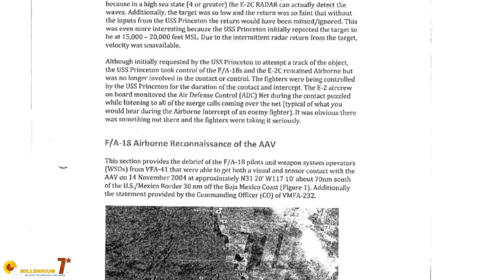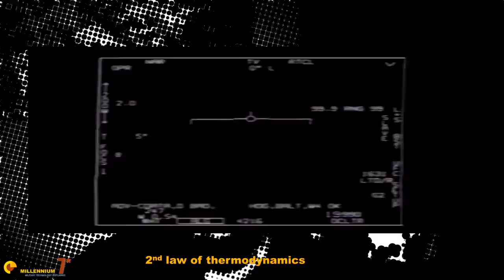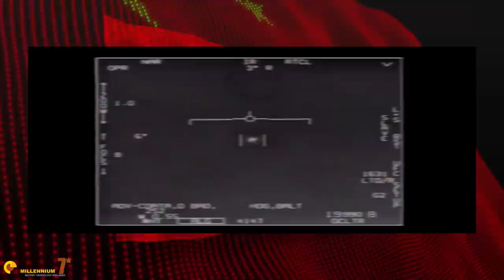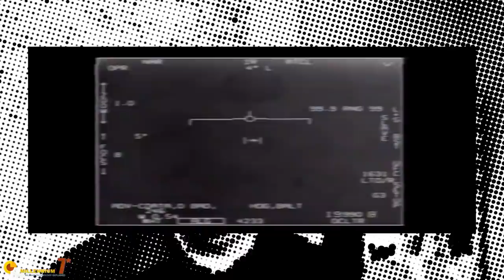The Flying Tic Tacs are Here! | The military implications. (flashing content)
The recent Pentagon UFO report about the Tic Tac UFOs first observed by the Nimitz carrier in 2004 has stirred a lot of debate. Since the subject appeared often in comments, we are covering these alleged Tic Tac shaped UFOs. In particular, we accept the Pentagon UFO Report statement that these are real objects and we examine what if they are, indeed, of human origin. What are the military implications? What is the military value?